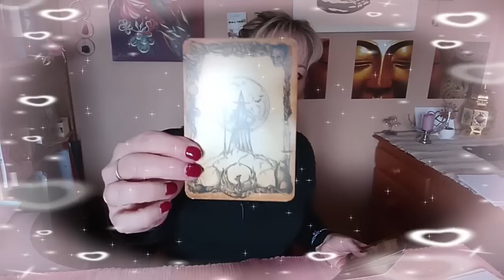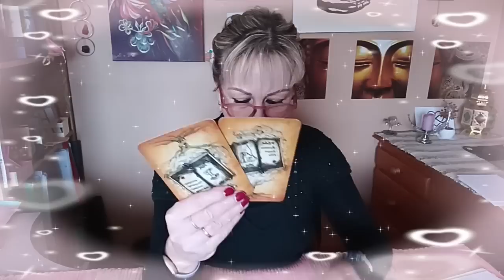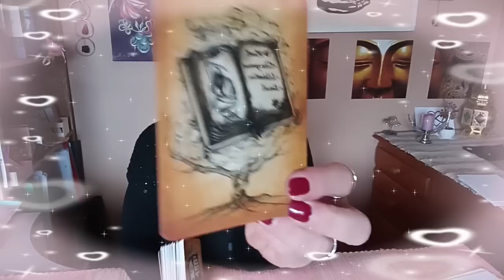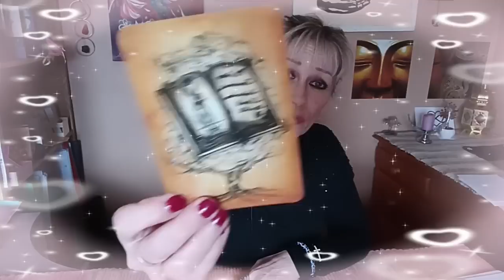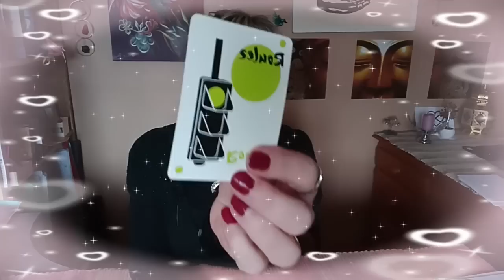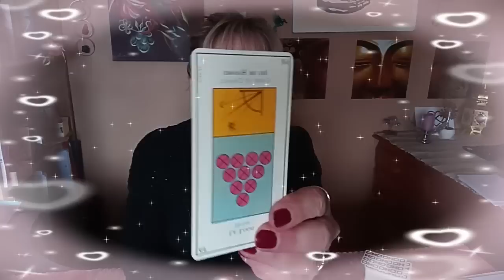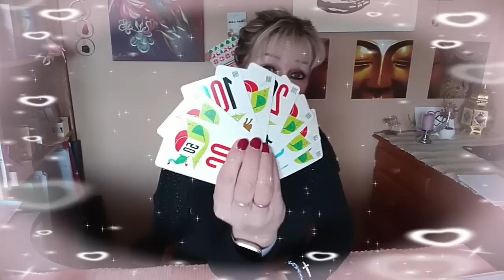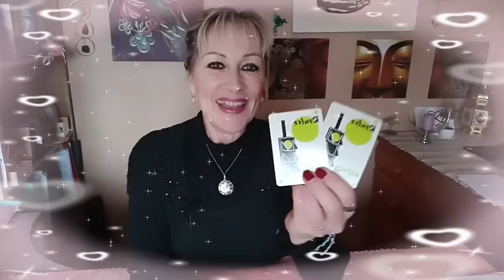VOYANCE Médiumnité IMPORTANTE‼️Evénements très graves‼️Lisarcamela.com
Ma page Au delà du spirituel Lisa Arcamela